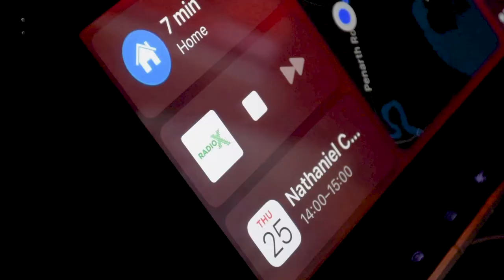The 100% Electric MG ZS EV with Polly James & Nathaniel Cars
Polly James presents a short video tour of the best selling 100% electric MG ZS EV. Available now from Nathaniel Cars for just £269 a month & £269 advance payment with Personal Contract Hire. Offer ends 31 March 2021.